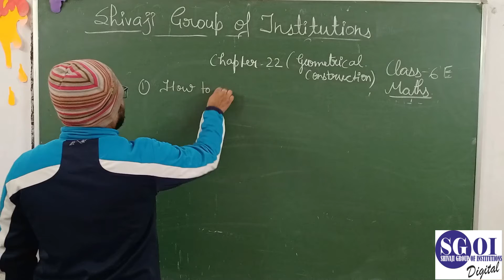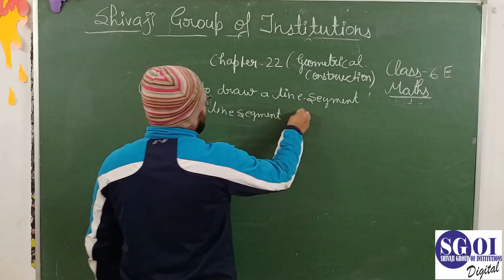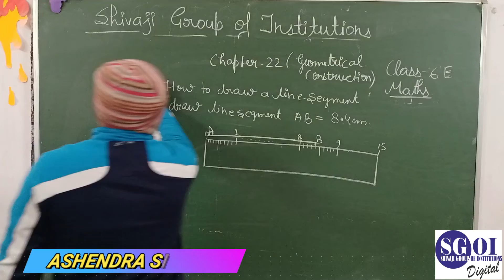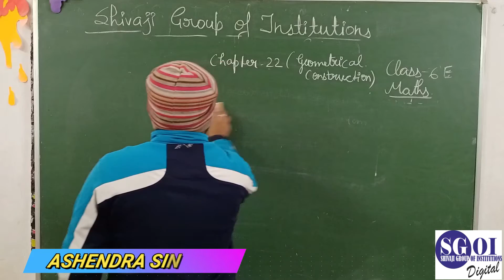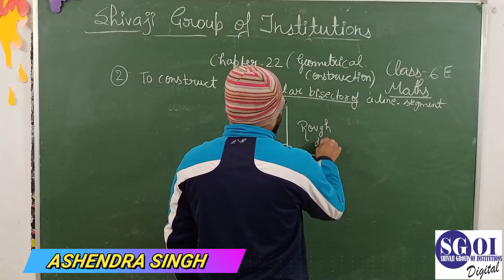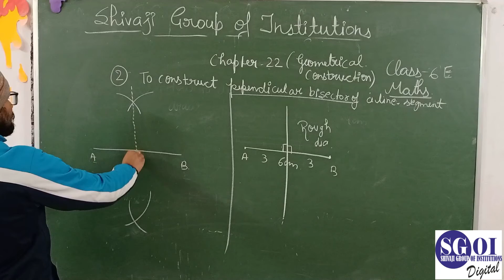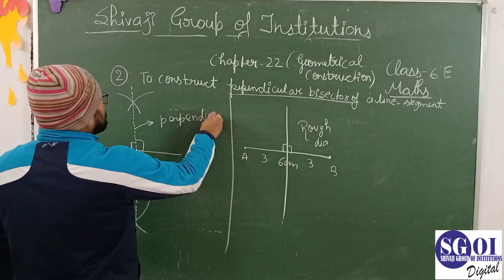SGOI CLASS 6 ICSE MATHS DATE 03 FEBRUARY 2021